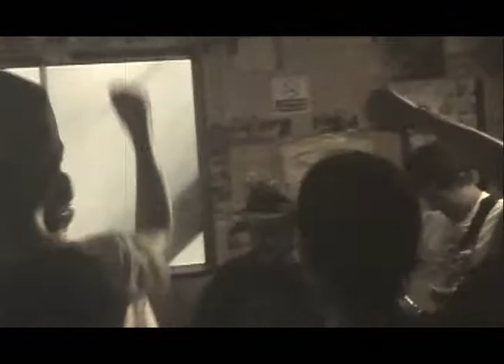FLEXEYE LIVE@"BUSHITSU" 2013.08.25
"BUSHITSU"

2003/07/12: papiro,herpiano,U.G MAN,ANTONIO THREE,estrella20/20

2004/06/05: idea of a joke,papiro,kabochack,we are the world,ork

2005/08/20: 動物惑星,FLEXEYE,herpano,こどものこども,THE発信テレパシーズ
2005/08/21: idea of a joke,ork,POCA,papiro,浅野ブラザーズリベンジ,SCREWITHIN,デラシネ

2006/09/02: idea of a joke,SWEETY,れえんこおと,dOPPO,ANGEL O.D,ni-hao!
2006/09/03: 動物惑星,nuclear,こどものこども,Ryuta Kobayashi,THE TOP MODELS,mint kiss boy,WE ARE!,herpiano

2007/09/01: haring,SWEETY,ELMO,マルオト,ork,のうしんとう
2007/09/02: papiro,Dancebeach,FLEXEYE,石川浩司,nemo,ノンポリラジカル,herpiano

2008/08/30: ork,THE FLY AND Miss Tarantula,Quiet Logos,THEEE BAT,日記ダブバンド,ヨシダコウスケ
2008/08/31: for us to get the light,BANJAX,papiro,herpiano,THE発信テレパシーズ,FLEXEYE,EVIL SCHOOL Ⅱ,ECHO

2009/08/29: Primadonna,sea sonic,JAWFISH,ANGEL O.D,tatami

2010/08/28: UxNxK,Gipsy Liply,THE Qo'nos,FLEXEYE,SCREAMING CHAINSAW,THE発信テレパシーズ,赤い疑惑

2011/08/28: THE WEMMER,THE WORDS,Gipsy Liply,Muuuu!,田中ハドソン,西脇ロックンロールジャンキース,Golgotha

2012/08/25: スケットメタル,毎日が冒険,ももまり,田中ハドソン,Gipsy Liply,Spunk's Red Boogie,Killer Q,Destroy Party Boys,CONSISTENT,SWEETY,Golgotha,FLEXEYE

2013/08/24: THE WEMMER,超日本人,Gipsy Liply,CONSISTENT,complain,鼻ホームランの森,Morning Erections,甲殻類,ももまり,村上ゴンゾ,POCA,シバタ,毎日が冒険,KEEN MONKEY WORK
2013/08/25: SWEETY,Humangreat,庭,SOL,山川,アドバルーン,FLEXEYE,ork,papiro,herpiano